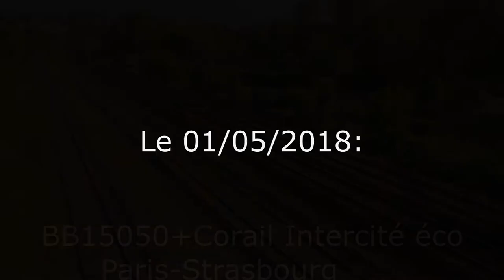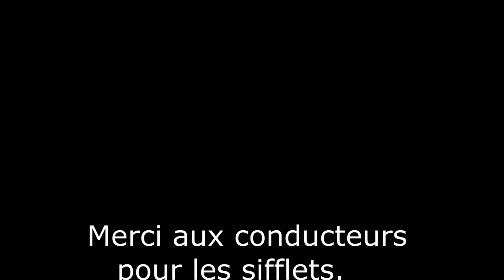A1A A1A68081,FRET,Acheminement,Détourné:Plusieurs surprises sur la L1 et la L26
La première première partie de la vidéo est mon spot du 26/04/2018 pendant lequel il y aura eu pas mal de surprise:  TGV détourné, Acheminement de Rame inoxpar la BB67573, passage de la A1A A1A 68081 accompagné de la BB63406.
Petite info : à 3:21  c'est une rame d'engrais vide qui se dirige vers l'Allemagne (Merci à Philippe pour l'info ;-) )

Dans la deuxième partie, ce sont des vidéo du 01/05/2018.
J’espérai voir l’inter-cité 100%éco  Paris-Strasbourg assuré en BB26000, ça n'aura pas été le cas, il à été assuré par la BB15050.

Troisième partie, le 02/05/2018. Florian m'annonce un train sur la ligne 26. Je suis donc allé le spoter.

Merci à Florian pour l'info  et merci aux conducteurs pour les coups de sifflets.